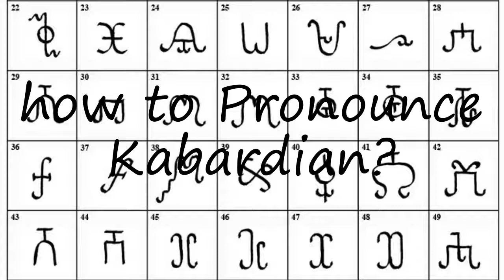How to Pronounce Kabardian?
How to pronounce Kabardian How to say Kabardian? Learn the pronounciation Kabardian! How to Pronounce Kabardian. Expand your vocabulary, learn English words. Use this free pronunciation guide to practice words at a time. Learn for free. Thank you for viewing, please like or subscribe! hoe om te sê, si të thuash, እንዴት እንደሚናገር, wie sagt man, comment dire, come dire, como dizer, как сказать, nasıl denir, cómo decir, 怎么说,